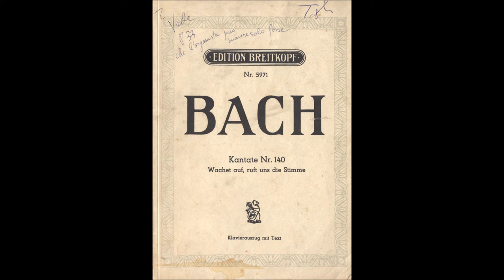Bach - Cantata 140 "Wachet auf, ruft uns die Stimme", 3. Date: 1731 Für Gitarre, Laute und Streicher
In copertina: Edition Breitkopf
Struttura:
   1. "Coro" (tutti)
   2. Recitativo (Tenore)
   3. Aria (Duetto, Soprano e Basso)
   4. Corale (Tenore)
   5. Recitativo (Basso)
   6. Aria (Duetto, Soprano e Basso)
   7. Corale (tutti)
Wachet auf, ruft uns die Stimme ("Destatevi, ci chiama la voce")[1] BWV 140 è una cantata sacra di Johann Sebastian Bach.
Scritta per la ventisettesima domenica dopo la Santissima Trinità (occasione che si presentò a Bach nel 1731 e nel 1742), domenica in cui il vangelo narra la parabola delle Vergini sagge e stolte (25, 1-13[2]). È una cantata corale su testo di Picander e corale di Philipp Nicolai, inframezzato da passi madrigalistici, con citazioni bibliche e tratte dal Cantico dei cantici di Salomone. Lo schema poetico riconcilia le tendenze ortodosse con quelle pietiste: strofe di corale e aggiunte poetiche di recitativo e aria. È presente un recitativo secco e Gesù è accompagnato dagli archi come nella Passione secondo san Matteo.

La ventisettesima domenica dopo la Trinità si verifica solo quando la Pasqua è estremamente anticipata. [ 1 ] ​[ 2 ]​ Fa parte del ciclo annuale di cantate corali iniziato nel 1724. [ 5 ] ​[ 6 ]

Le letture fissate per quel giorno erano la Prima Lettera ai Tessalonicesi ( 1 Tessalonicesi 5:1–11 ) e la parabola delle dieci vergini dal Vangelo di San Matteo ( Matteo ). [ 2 ] Questa cantata corale si basa sul corale luterano in tre strofe " Wachet auf, ruft uns die Stimme " di Philipp Nicolai che si basa sul sermone. [ 1 ]Il testo delle tre strofe appare immutato nei movimenti 1, 4 e 7, mentre un autore ignoto fornisce la poesia dei movimenti 2 e 3, 5 e 6, sia in recitativo che in duetto. [ 7 ] Si riferisce alla poesia d'amore del Cantico dei Cantici, che mostra Gesù come lo sposo dell'Anima. [ 5 ] Secondo Christoph Wolff, il testo era già disponibile quando Bach compose il suo ciclo di cantate corali. [ 8 ]

La prima rappresentazione ebbe luogo il 25 novembre 1731 . [ 1 ] [ 2 ] Bach eseguì la cantata solo una volta, nella chiesa principale di Lipsia, Nikolaikirche , il 25 novembre 1731 . a Lipsia, nel 1742. [ 1 ] In seguito usò il quarto movimento della cantata come base per il primo dei suoi Schübler Chorales, BWV 645 . [ 8 ]​
L'opera è scritta per tre solisti vocali: soprano (El Alma), tenore (Narratore) e basso (Jesús); un coro a quattro voci ; corno , due oboi , taille , violino piccolo , due violini , viola e basso continuo . [ 2 ] ​[ 9 ] ]
Il primo movimento è una fantasia corale basata sulla prima strofa del corale, una caratteristica comune delle prime cantate corali di Bach. È in mi bemolle maggiore . Il cantus firmus è cantato dal soprano. L' orchestra suona il materiale indipendente basato principalmente su due motivi : un ritmo puntato e una scala ascendente "con cambi di accento sincopati ". Le voci basse sono incorporate in immagini musicali polifoniche insolitamente libere come le frequenti chiamate "wach auf!" (svegliati!) e"Wo-wo?" (dove, dove?) e lunghi melismi in un fugato in "Halleluja" . [ 5 ] ​[ 6 ]

Il secondo movimento è un recitativo tenore come narratore che chiama le "Töchter Zions" (figlie di Sion) . Nel successivo duetto con violino piccolo obbligato , il soprano rappresenta l'Anima e il basso è la vox Christi (voce di Gesù). [ 5 ] [ 6 ] Il quarto movimento, basato sulla seconda strofa del corale, è scritto nello stile di un preludio corale , con le frasi corali cantate come cantus firmus .dai tenori (o dal tenore solista). Queste voci entrano ad intermittenza su una melodia lirica suonata all'unisono dai violini (senza il violino piccolo) e dalla viola, accompagnati dal basso continuo. Bach in seguito trascrisse questo movimento per organo, catalogandolo come BWV 645. Successivamente fu pubblicato insieme ad altre cinque trascrizioni che Bach fece di movimenti delle sue cantate come le Schübler Chorales . [ 2 ]

Il quinto movimento è un recitativo per basso, accompagnato dagli archi. Rappresenta l'unità dello sposo e della "sposa prescelta". Il sesto movimento è un altro duetto per soprano e basso con oboe obbligato . Questo duetto, come il terzo movimento, è un duetto d'amore tra Alma (soprano) e Jesus (basso). [ 10 ] Alfred Dürr lo descrive come dare "espressione alla gioia della coppia unita", mostrando una "atmosfera rilassata" in "intensità artistica". [ 2 ] Il corale di chiusura è un arrangiamento a quattro voci della terza strofa dell'inno. Il tono acuto della melodia è raddoppiato da un violino piccolo ain alto, a rappresentare la beatitudine della "Gerusalemme celeste". [ 2 ]

Wikipedia